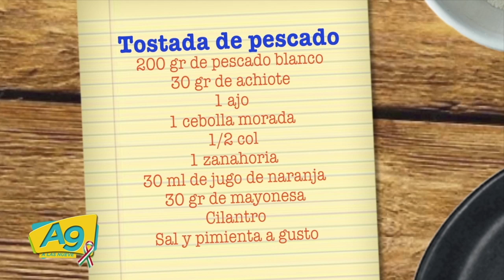A Las 9 EN LA COCINA CON EL CHEF PAULO NOS PREPARA UNAS TOSTADAS DE PEZCADO